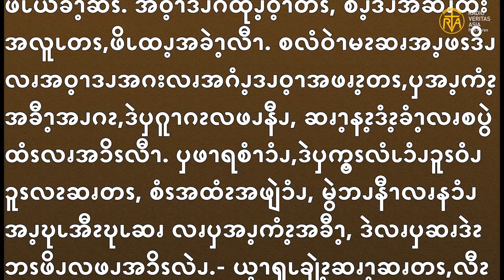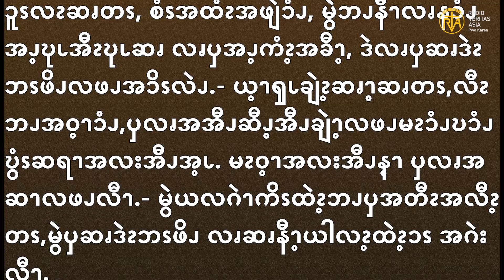Feb 20, 2021